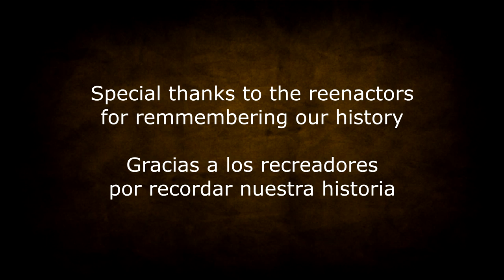ND - Behind the Scenes/Detrás de las cámaras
Ya conoces a los demonios. Es hora de que conozcas a los humanos detrás de las cámaras.

You know the demons. It´s time that you know the humans behind the scenes.